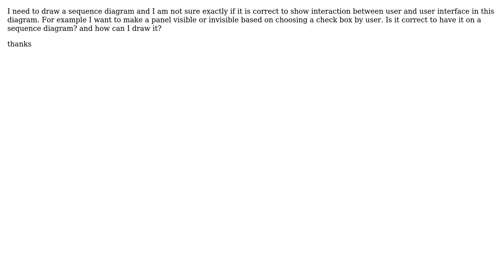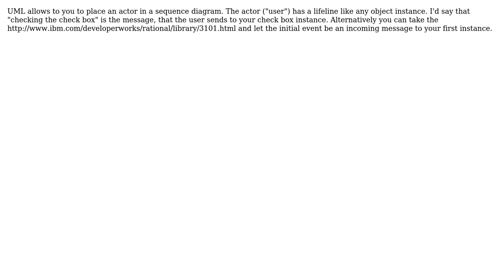Software Engineering: Showing user and userinterface interaction on a sequence diagram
With thanks & praise to God, and with thanks to the many people who have made this project possible! | Content (except music & images) licensed under CC BY-SA | Music | Images & others | With thanks to user Vahid Ghadiri user scarfridge and the Stack Exchange Network Trademarks are property of their respective owners. You are responsible for your own actions.